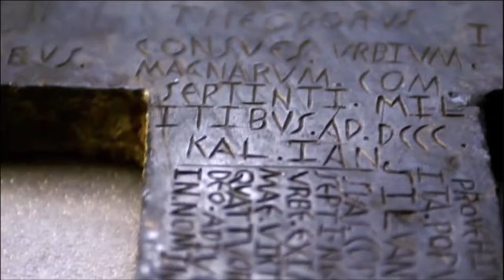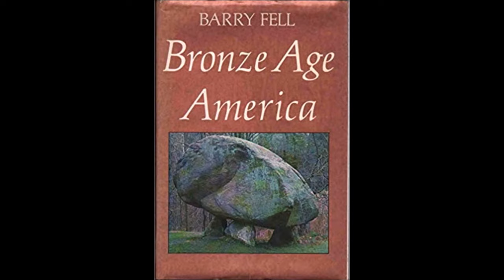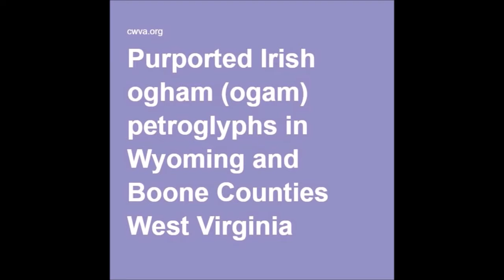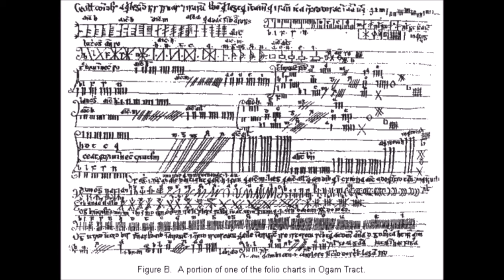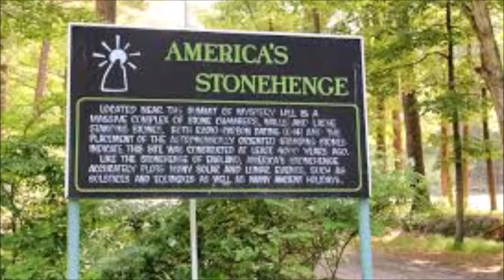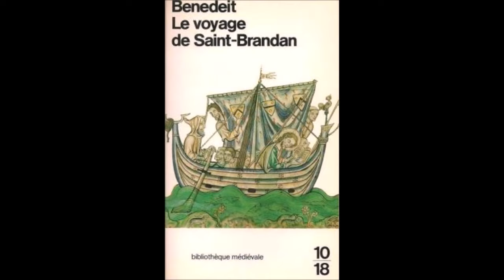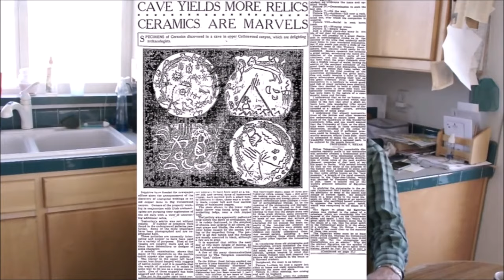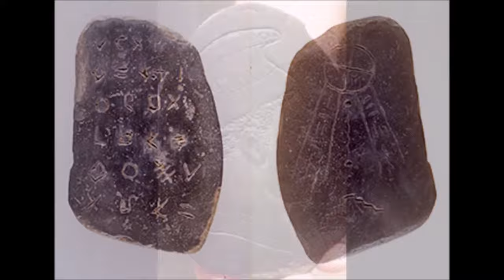🛑amaruka ☢️ egypte en amérique ⛔burrows kincaid Caves☢️Bredan de Clonfert ☢️S2 Ep15🛑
☢️⛔🛑En 1982, Russell E. Burrows était seul il traînait parmi les collines et les champs peu habités du sud de l’Illinois, à vingt milles de la rivière Ohio. Ce chasseur de trésors amateur, originaire de Virginie occidentale, aurait plus tard prétendu avoir cherché des boucles de guerre civile, des fers à cheval pionniers, ou de vieilles pièces de monnaie, avec son détecteur de métal,
quand il serait tombé dans un grand trou envahissant.

L’intérieur souterrain, relié à un couloir et à une série de chambres artificielles remplies d’un vaste et ahurissant réseau de pierres de rivière noire (connu sous le nom d’ argilite), le marbre blanc et le grès ont été gravés principalement avec les portraits d’hommes vêtus d’habits de la Rome antique, de la Judée, de Carthage et de l’Afrique de l’Ouest.

D’autres pierres étaient couvertes de thèmes chrétiens et d’un mélange d’inscriptions en hiéroglyphique égyptien, hébreu, numidien (ancien nord-africain), Ogham (Keltic) et nord sémitique (une forme de phénicien). Des images similaires sont apparues sur une cache de pièces d’or et de barres.
L'article ci-dessous raconte l'histoire d'une civilisation souterraine prétendument découverte au Grand Canyon, en Arizona.
 Ici, l'auteur conclut qu'il s'agit très probablement d'une histoire inventée.
Qu'est-ce que vous en pensez ?
Est-ce réel, faux ou une combinaison mystérieuse de ces éléments ?
Souvenez-vous, un sceptique est quelqu'un qui pose des questions et rassemble des preuves avant de tirer des conclusions !
Filibert : Ne pas oublier l'histoire de l'Atlantide dont les habitants migrèrent vers l'Irlande, l'Égypte ou même les Amériques et qui auraient participé à la construction des Pyramides et de la civilisation Égyptienne !  Les Irlandais qui ont été les navigateurs Phéniciens ont été sans doute aux Amériques !  Les Éthnologues ont découverts que de nombreux noms des tribus indiennes d'Amérique ont une consonance arabe !  Donc c'est probable qu'il y ait eu des échanges anciens entre les continents !
Pourquoi ce lieu n'est pas accessible ?
Dans le monde il y a des lieux mis au secret comme en Roumanie, Irak, Tibet… car ils montrent une autre histoire que les mensonges officiels, donc pour l'instant le Gouvernement de l'Ombre nous les cache !
Dans la tradition celte de l'immram, il part ensuite pour une quête de sept ans à la recherche du jardin d'Éden. Il s'aventure sur l'océan Atlantique avec une petite embarcation (probablement un currach) et plusieurs moines, probablement vers l'an 530. Il revient en Irlande en affirmant avoir découvert une île (par la suite nommée Île de Saint-Brendan) qu'il assimile au Paradis ; le récit rapidement propagé de ses aventures attire de nombreux pèlerins à Aldfert, le village d'où il avait pris son départ.

D'après le récit médiéval, Navigatio Sancti Brendani abbatis, saint Brendan aurait effectué deux longs voyages en mer, sur des navires de type ponto. Le premier vers 530 l'aurait conduit vers les îles Fortunées (îles Canaries) ; le second voyage, plus tardif, vers 544-545, l'aurait conduit, selon la saga irlandaise, vers l'archipel des Açores et peut-être même les Antilles qu'il aurait comparées au Paradis.